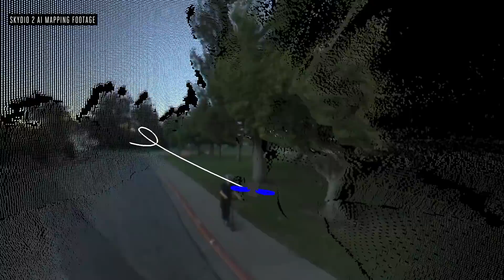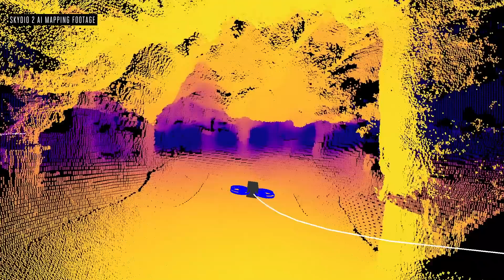The best autonomous drone just got better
The Skydio 2 feels like the stuff of dreams – a drone that can fly itself, follow you around without crashing into trees. Now, the idea is far more affordable at $999 for the craft itself, with upgraded cameras, battery life, navigation, size, weight, and a pair of optional $150 controllers if you need longer range and/or more control over filming.